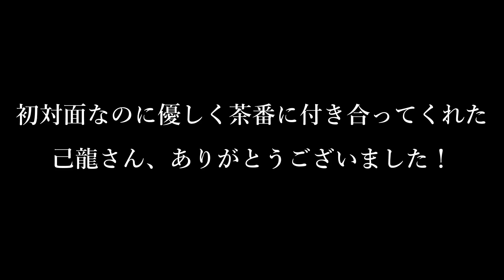ノンラビを辞めてビジュアル系バンドを始めることになりました。【ドッキリ】【己龍】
己龍さんのチャンネル

2019年2月19日発売のアルバム「自力本願」

1st Full ALBUMの購入はコチラから

18:09 太我